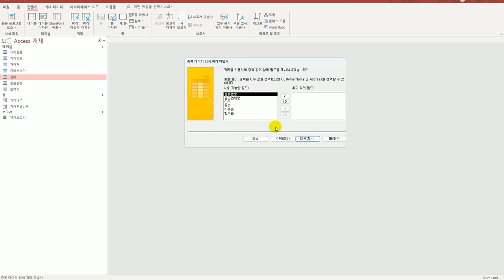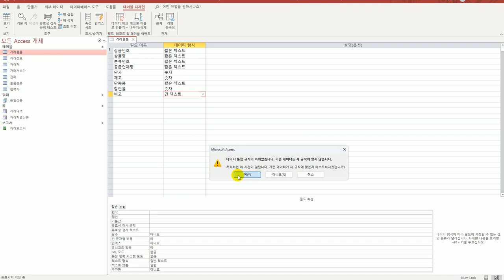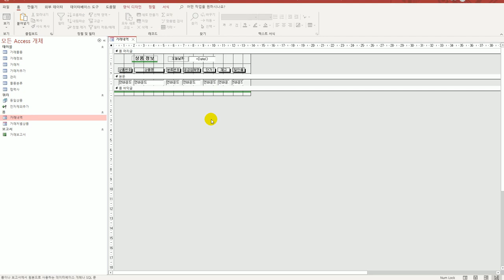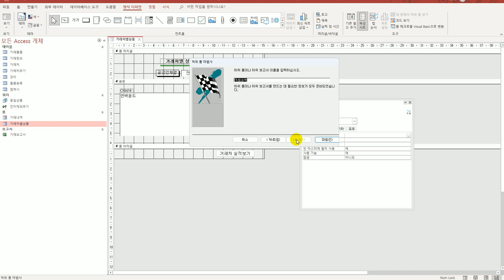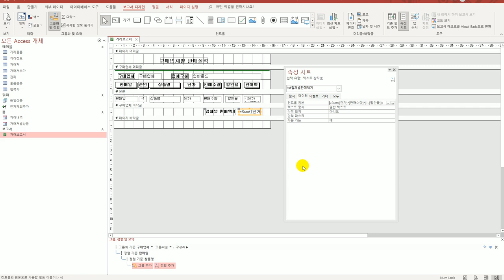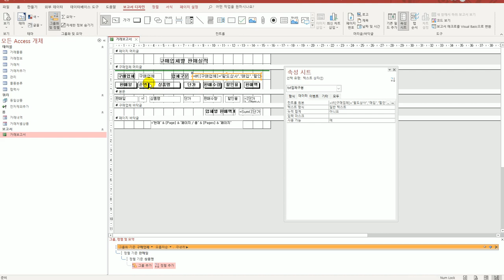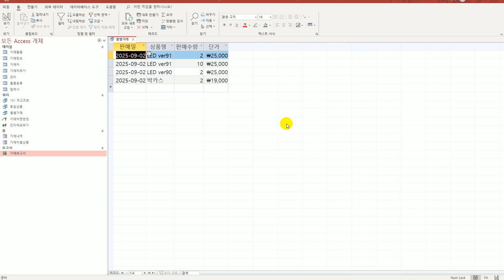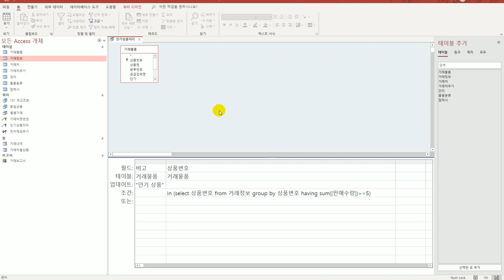[컴활1급실기] 0225 기출 유형 문제 1회(액세스)